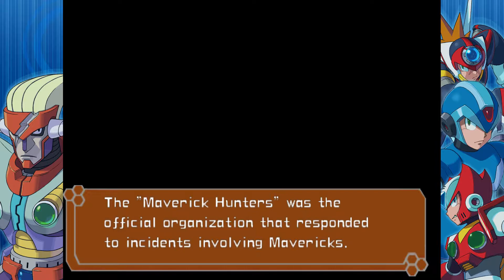Megaman X7 Part 1-Highway Star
And it comes full circle.
This is an old LP done better.